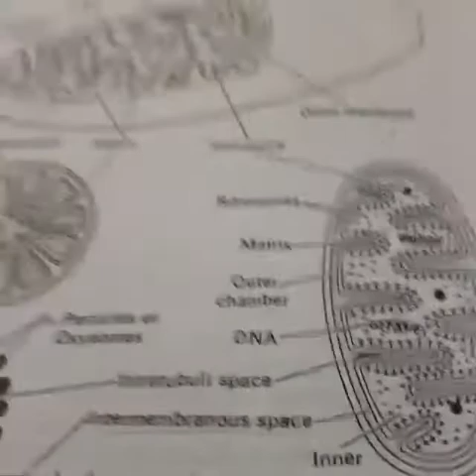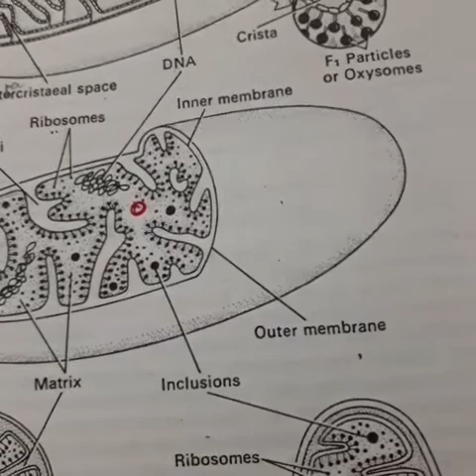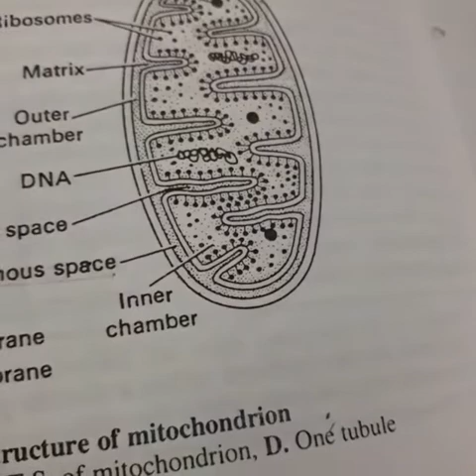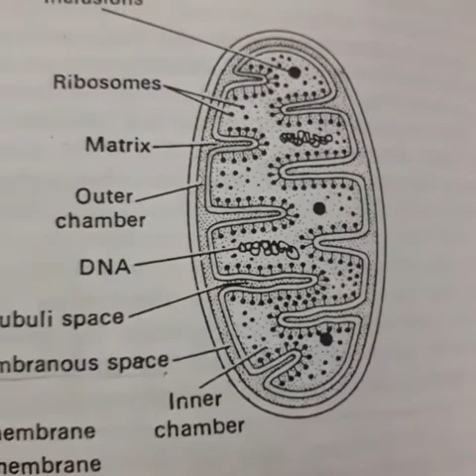Class : 11th Subject : Biology Topic : Cell Part 5 By : S.Hamlin.